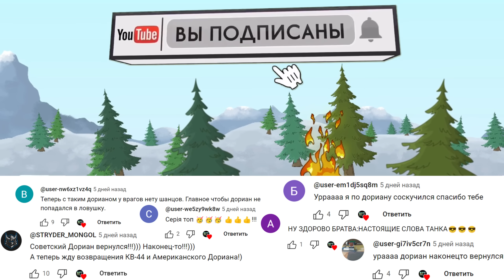Сапфировая Броня для ШАРОТАНКА ! - Прокачка Демонического Стального Гиганта !